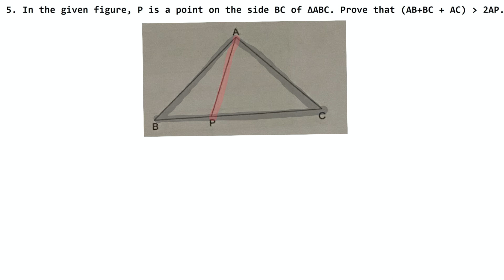Properties of Triangles | Class 7 Chapter 15 Exercise 15C Question 5 - 6 | RS Aggarwal | Learn Maths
Class 7th NCERT and RS Aggarwal Chapter 15 - "Properties of Triangles" all exercise step by step solutions links are given below. for solutions of Class 6, Class 7, Class 8, Class 9, Class 10.

Thanks
Learn Maths